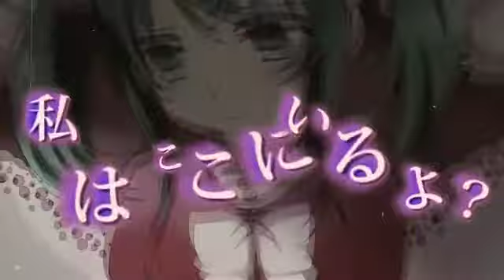【APPEND solid Hatsune miku 】Heroes Instant (Pv+mp3)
【ミクAPPENDsolid】インスタント・ヒーローズ【オリジナルPV】
Heroes Instant - Hatsune miku APPEND solid

Click on MP3 を抽出for Download.